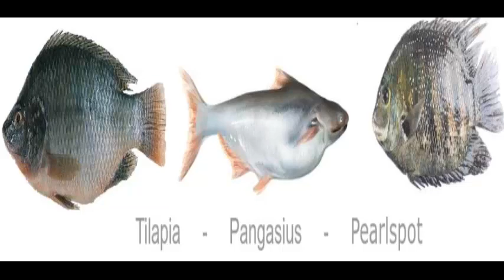குறுகிய கால வளர்ப்புக்கேற்ற மீன் இனங்கள்/ Tilapia/Pangasious/Pearlspot Fish Culture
குறுகிய கால வளர்ப்புக்கேற்ற மீன் இனங்கள்/  Tilapia/Pangasius/Pearlspot Fish Culture
Tilapia is not the name of one fish, but an umbrella name for over a dozen species of the cichlid fish, while Pangasius is a term used to refer to a variety of imported freshwater basa fish. Both Tilapia and Pangasius are freshwater white fish, which are bred for consumption in the global market.